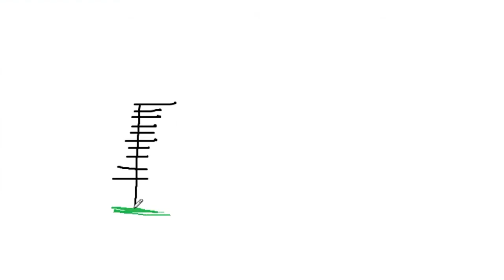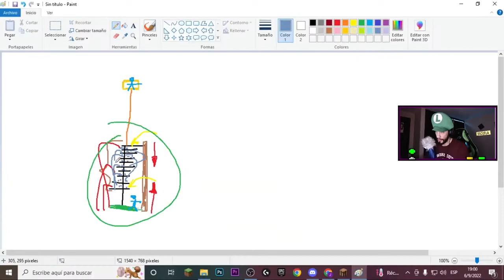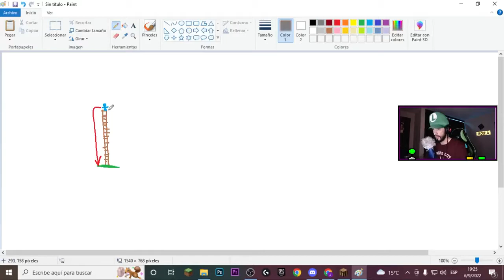👉GRANJA MOBS AUTOMATICA 👈 MUNDO SURVIVAL EP10 | MINECRAFT 1.19